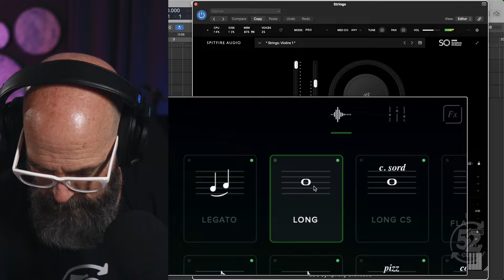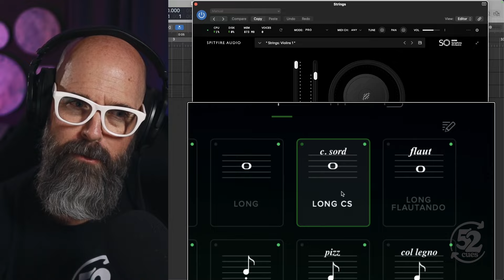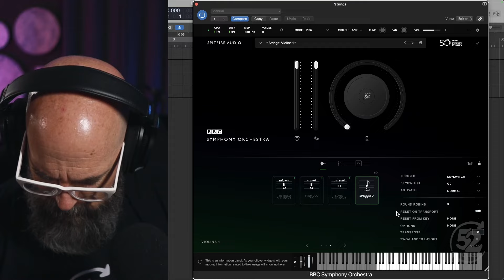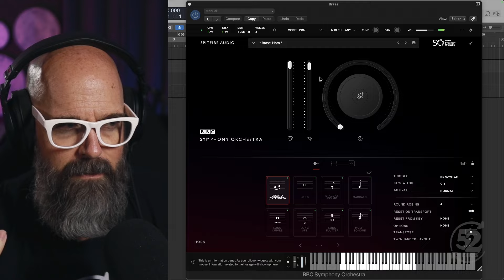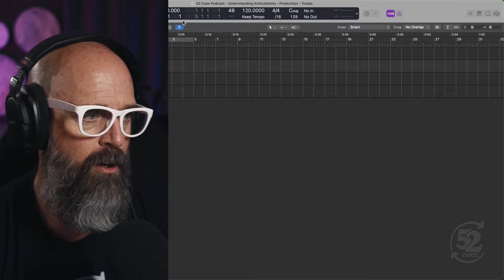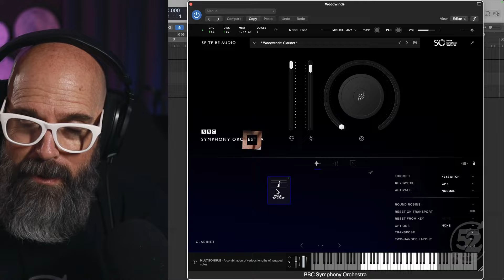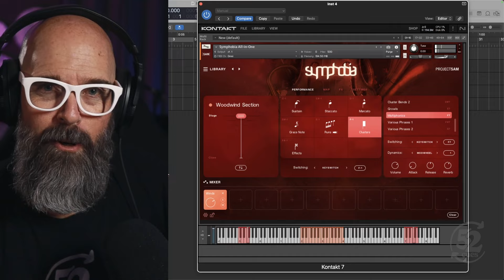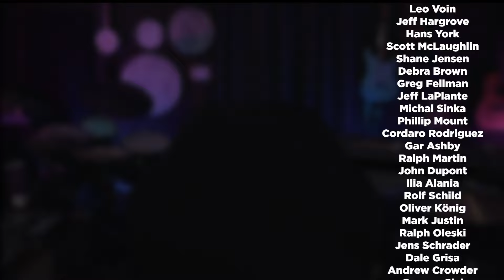Understanding Orchestral Articulations | 52 Cues Podcast, 2024 Week 28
In this episode, we're digging into orchestral articulations in the DAW. We'll be exploring BBCSO, which features a wealth of fantastic articulations, and examining the string, brass, and woodwind sections. I'll demonstrate and unpack various articulations, providing you with insights into their sounds and potential uses.

00:00 - Intro & welcome
02:54 - Weekly check-in
09:46 - Main Topic: Understanding Orchestral Articulations
12:32 - Long strings
20:19 - Short strings
25:42 - Specialized strings
31:55 - Miscellaneous strings
35:43 - Brass articulations
46:26 - Woodwind articulations
49:26 - Multiphonics
54:43 - How to join the 52 Cues community
56:05 - This week's cue: "Obfuscating On Thin Ice "
58:24 - Outro

Post your cues for feedback from the community, network with other composers, participate in community discussions, provide feedback on other composers' cues, and ask questions about the industry!

Plus, member subscribers get access to extra features like workshops, livestreams, office hours, cue breakdowns, zoom feedback sessions, hundreds of hours of video archives, and opportunities to submit to real music libraries.

Headphones
• Sony MDR MVI Open Back Reference Monitor Headphones